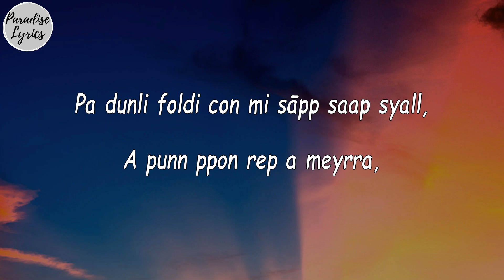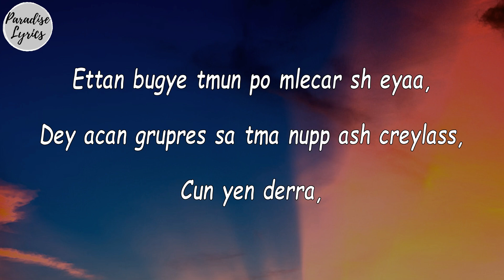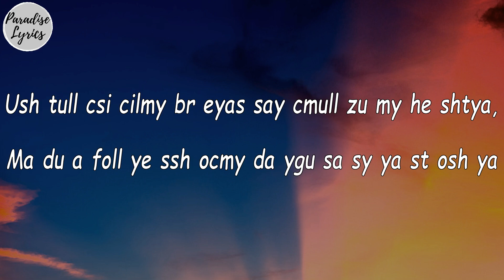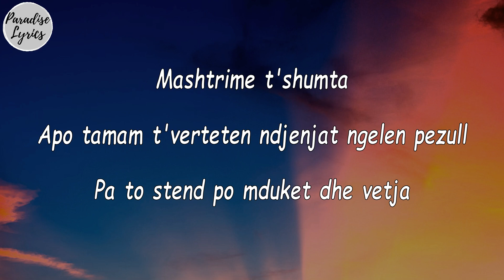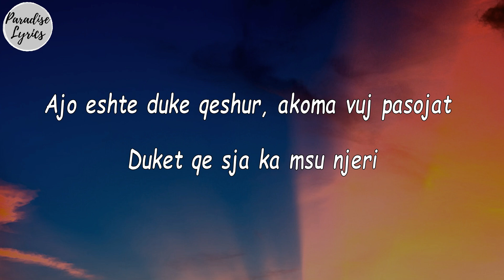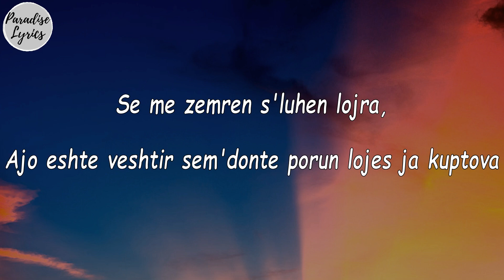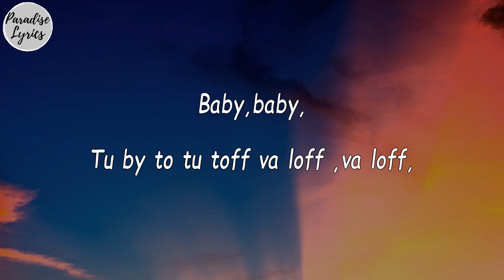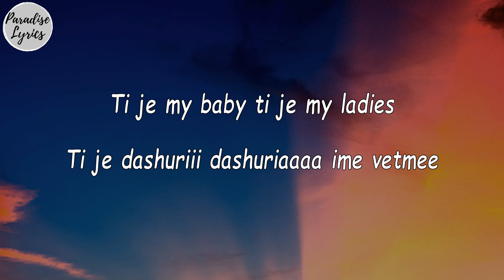XOXO - My Baby Ft M.Ahmeti [Slowed + Reverb] (Lyrics Video)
Anderson_ John - Ela Já Tá Louca ft.- Kaio Viana_ MC CJ [Slowed + Reverb] (Letra ) [TikTok Song]

TuneCore
On behalf of: xoxomusic